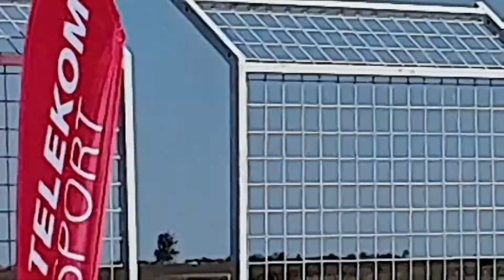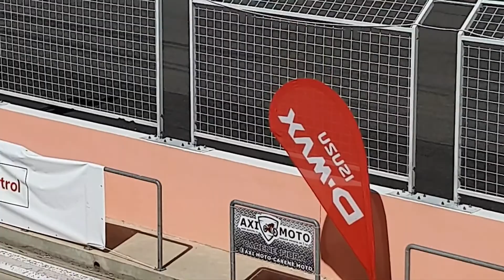MOTORCYCLE RACING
RACING BIKES ADANCATA